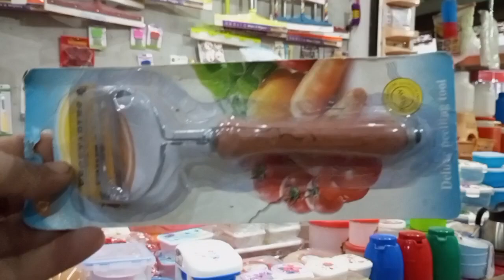kitchen accessories wholesale market kitchen gadgets in pakistan wholesale mianwali Kitchen Tools